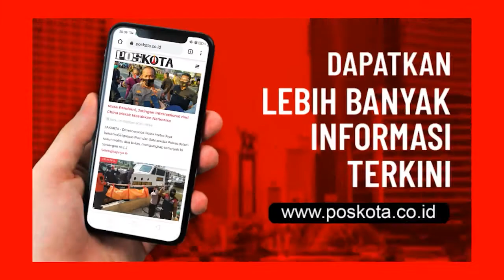KEBAKARAN BENGKEL MOBIL BEKAS DI BOGOR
Kebakaran menghanguskan bengkel mobil bekas dikawasan jln. raya parung Bogor, Jawa Barat.